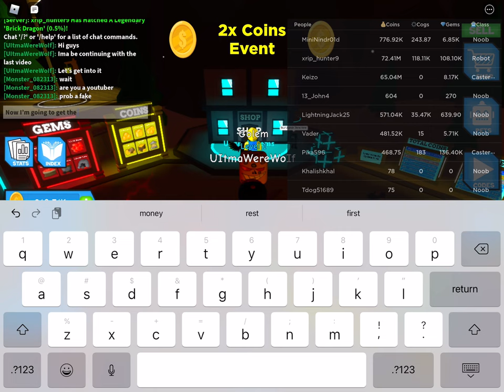I’ve become guest 666 in ROBLOX Robot simulatorsimulator